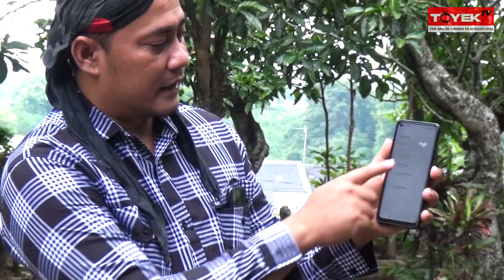Suara rekaman jeritan anak yang durhaka kepada orang tua bikin merinding !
video ini sangat mendidik dan mengingatkan kita semua kepada Allah. biasakan melihat sampai selsai biar tidak salah faham karna dengan melihat sampai selsai insyaallah anda akan faham. ingat ambil hikmah dari video ini karna video ini sangat bermanfaat untuk kita semua amin. semoga anda mendapat hidaya setelah melihat video ini dan semoga bermanfaat video setingan ini untuk kita semua amin. selamat menyaksikan saudaraku.